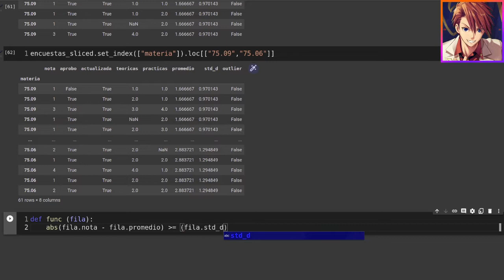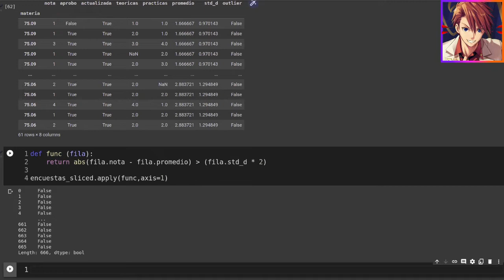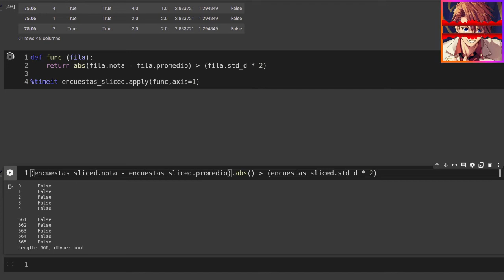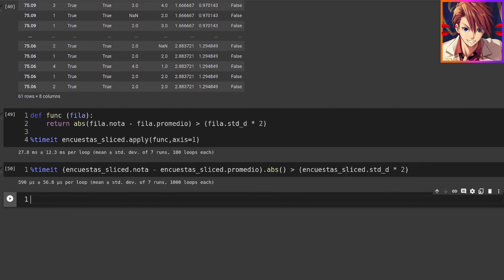Pandas II: Comparación de métodos de operación entre columnas